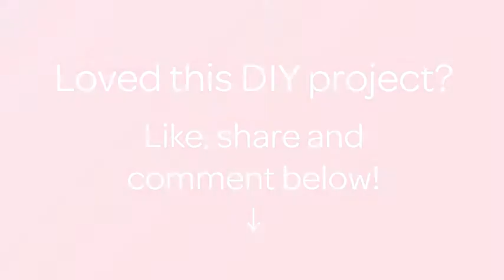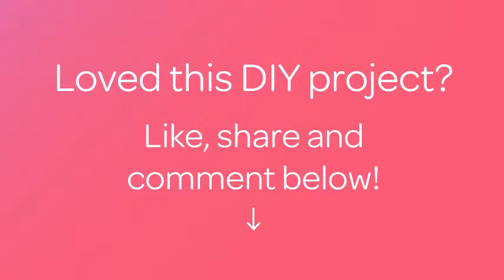Prepare a Shiny Wooden Floor Solution - DIY Home - Guidecentral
About this DIY project:
- Title: Prepare a Shiny Wooden Floor Solution

Supplies:
- vinegar
- hot water
- peppermint oil
- 1/4 measuring cup
- container or mop and bucket